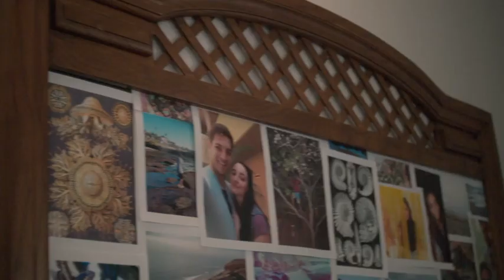That Summer: "June 1st" (episode 1)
Seven friends deal with the aftermath of a difficult funeral

Episode 1 of a 10 part webseries.

Directed by Cameron Hope and Jamie Baer

Starring:
Leanne Agmon
Jamie Baer
Parker Harris
Isabella Hicks
Cameron Hope
William Mann
Matthew Solomon